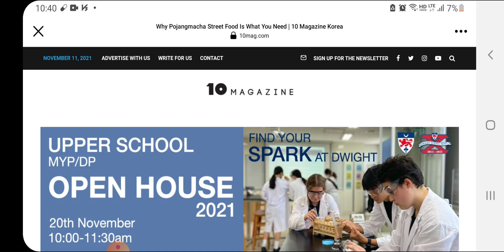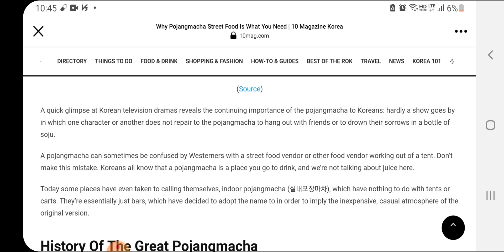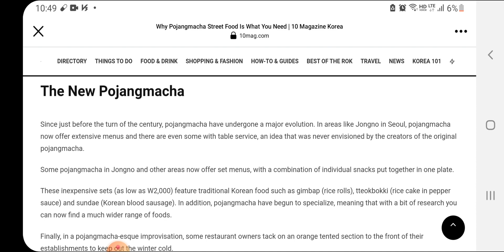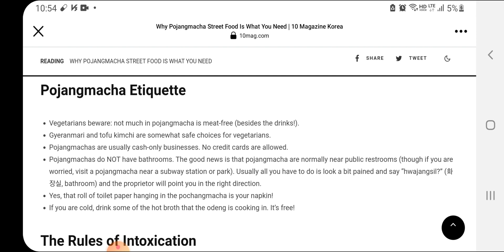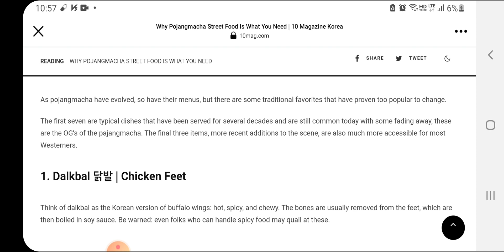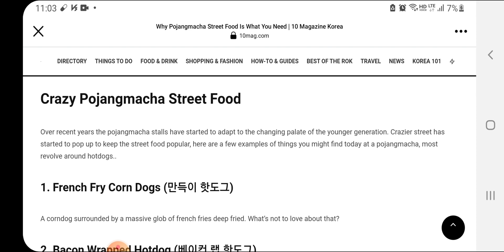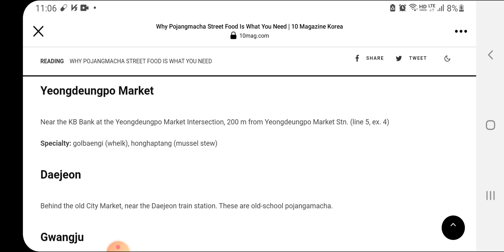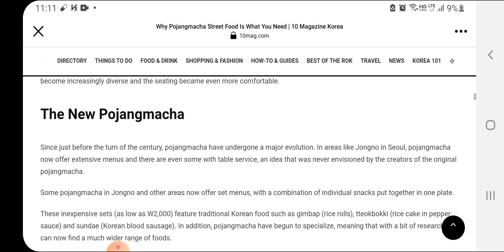What pojangmacha can offer in Korea. Korean street food and alcohol. Soju and beer on the street.